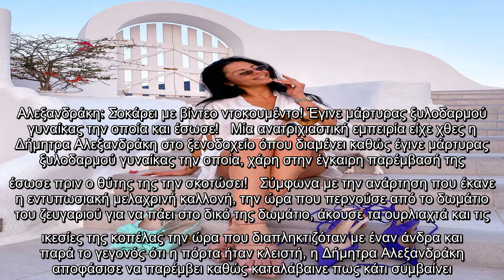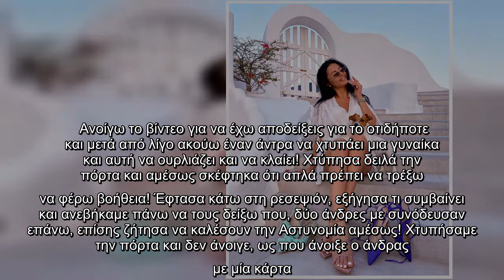Αλεξανδράκη: Σοκάρει με βίντεο ντοκουμέντο! Έγινε μάρτυρας ξυλοδαρμού γυναίκας την οποία και έσωσε!